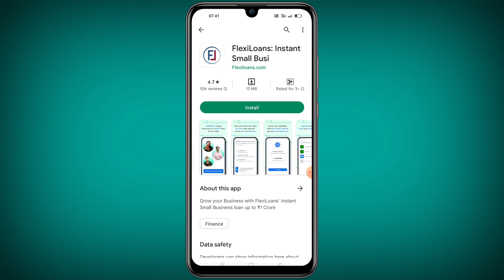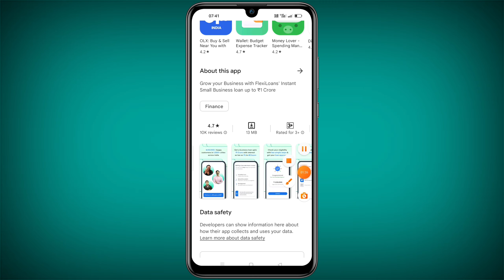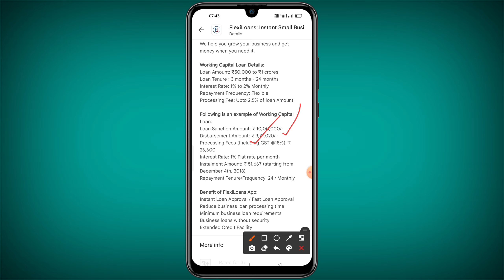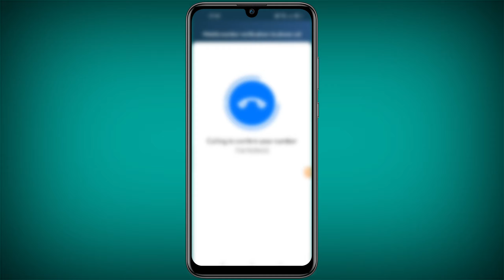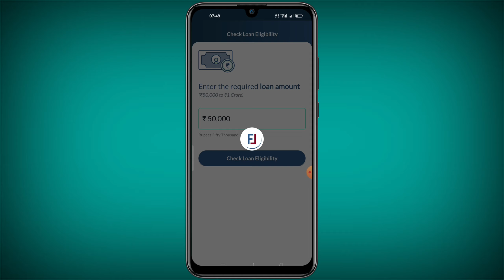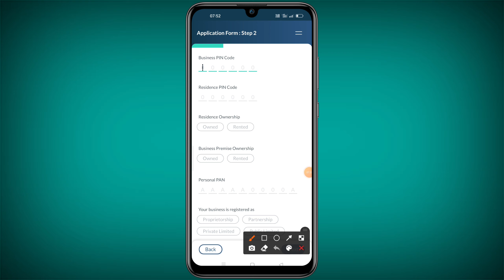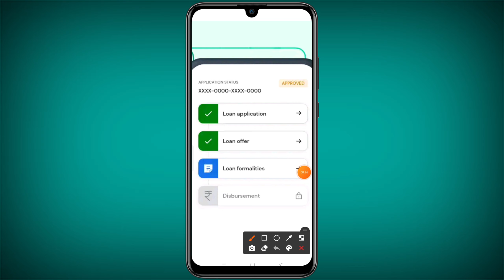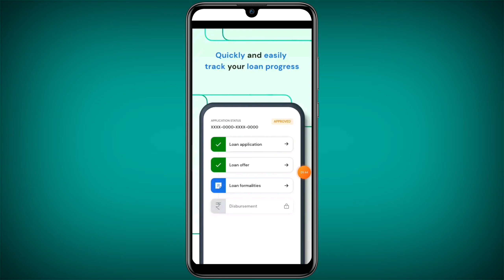flexi loan app se loan kaise le | flexiloans app se loan | flexi loan app review | personal loan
flex salary app se loan kaise le
flexi loan kaise le
flexi loan app kya hai
instant personal loan app
instant loan
flexi cash loan app
personal loan
loan